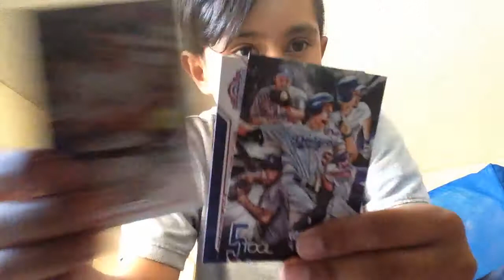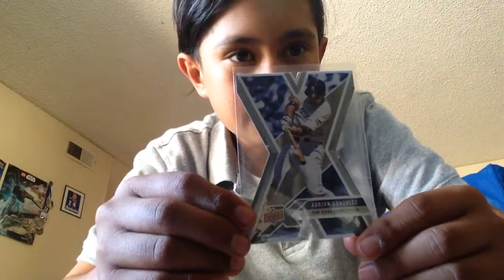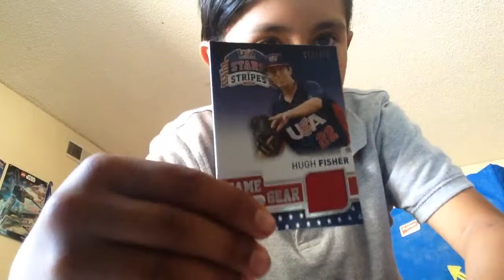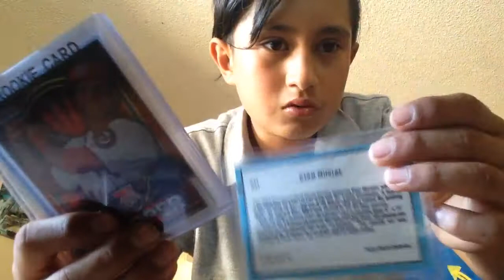SHOWING BASEBALL CARD COLLECTION